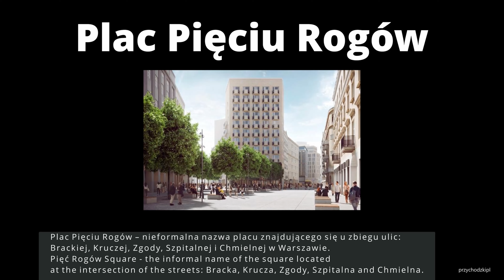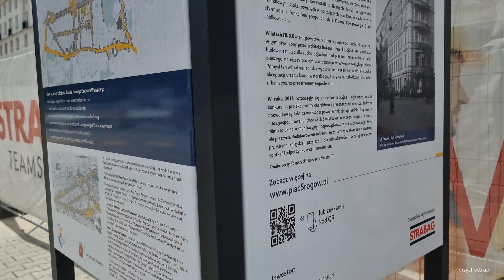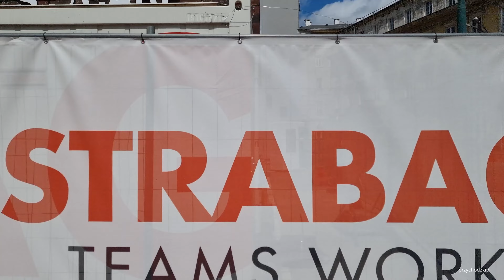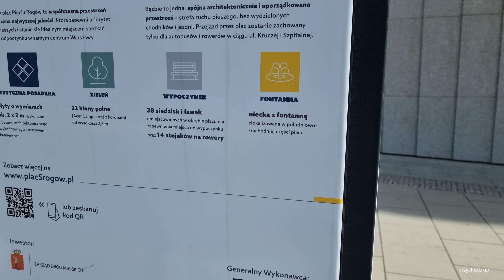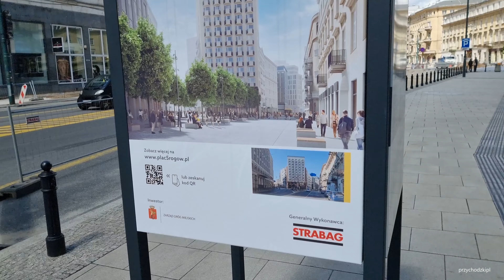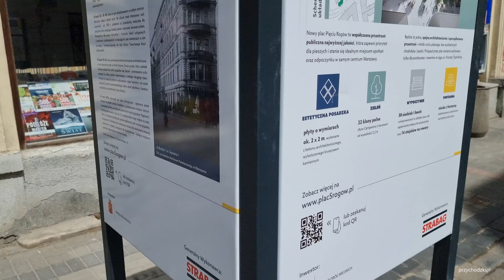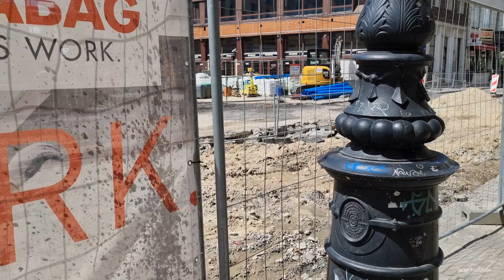Warszawa / Warsaw walking tour Plac Pięciu Rogów - przebudowa / reconstruction - 23.05.2021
Warszawa / Warsaw walking tour - 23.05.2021
Spacer po przebudowywanym Placu Pięciu Rogów - Nowe Centrum Warszawy. Plac Pięciu Rogów – nieformalna nazwa placu znajdującego się u zbiegu ulic: Brackiej, Kruczej, Zgody, Szpitalnej i Chmielnej w Warszawie. Od 1 marca trwa przebudowa placu. Będzie on jedną przestrzenią, bez wydzielonych chodników i jezdni. Przejazd przez plac zostanie zachowany tylko dla autobusów i rowerów w ciągu ul. Kruczej i Szpitalnej, nadrzędną rolę otrzyma tu ruch pieszy. Ważnym elementem placu będzie zieleń – drzewa liściaste o ukształtowanej wysokości i koronie, a także fontanny.
A walk through the reconstructed Pięć Rogów Square - the New Center of Warsaw.. Pięć Rogów Square - the informal name of the square located at the intersection of Bracka, Krucza, Zgody, Szpitalna and Chmielna Streets in Warsaw. The square has been undergoing reconstruction since March 1. It will be one space, without separate pavements and roadways. The crossing of the square will only be allowed for buses and bicycles within ul. Krucza and Szpitalna streets, pedestrian traffic will play a superior role here. An important element of the square will be greenery - deciduous trees with a shaped height and crown, as well as fountains.